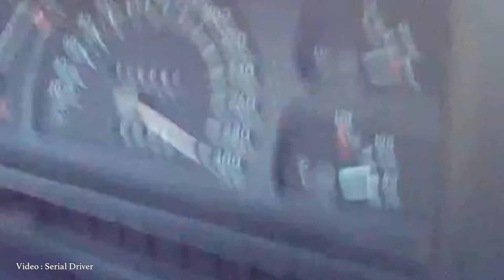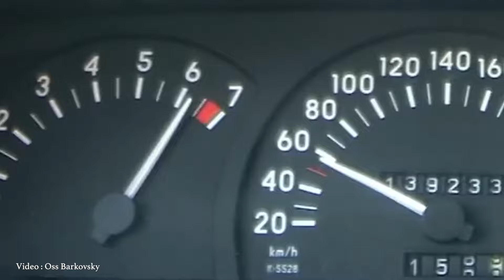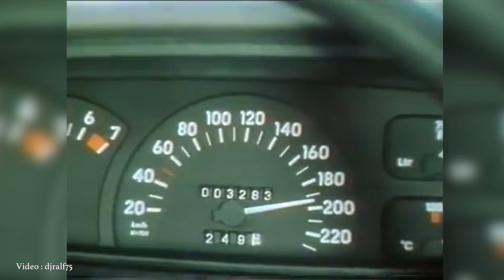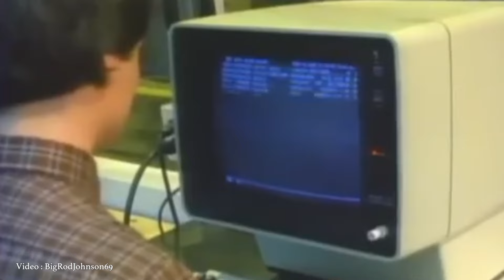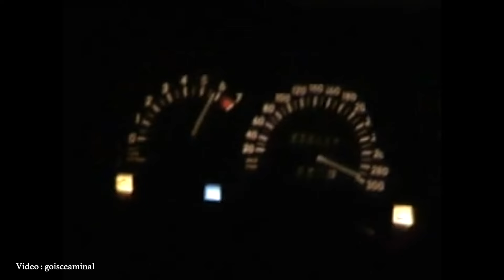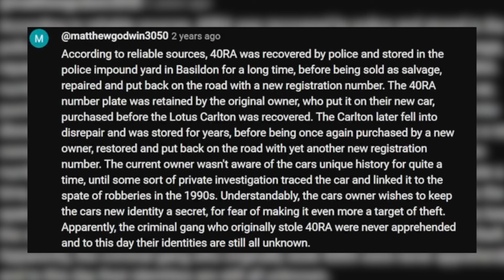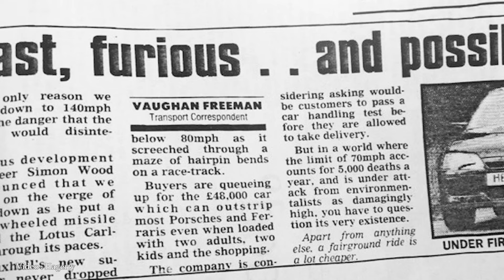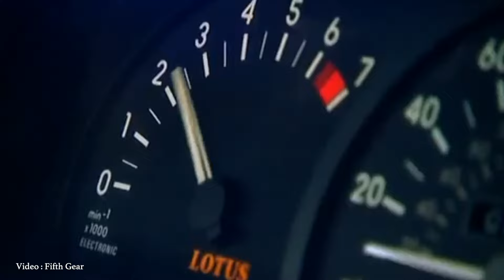Lotus Carlton 1990 | Sedan Tercepat Di Dunia Pada Jamanya!